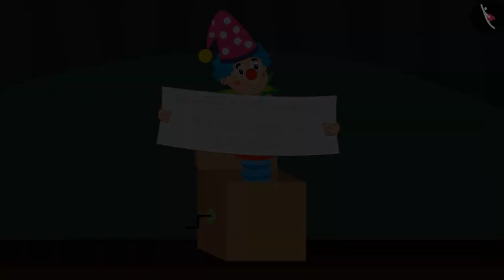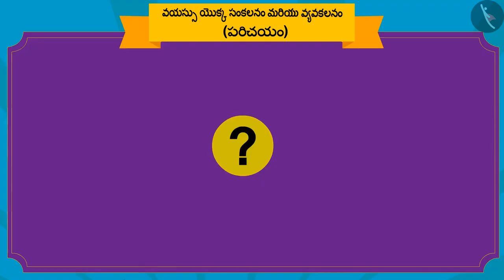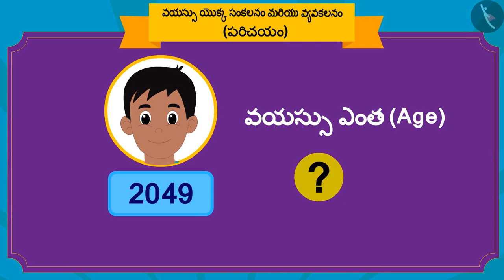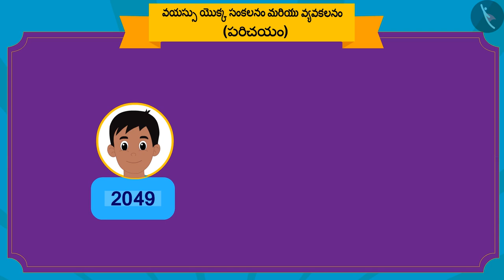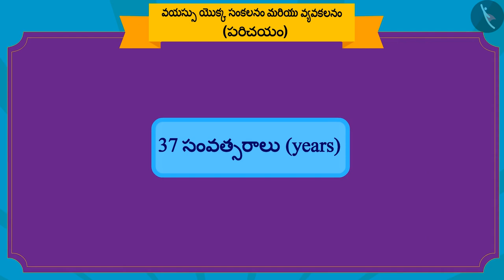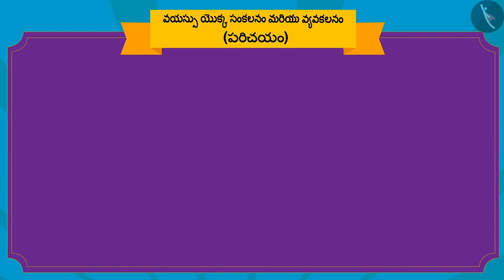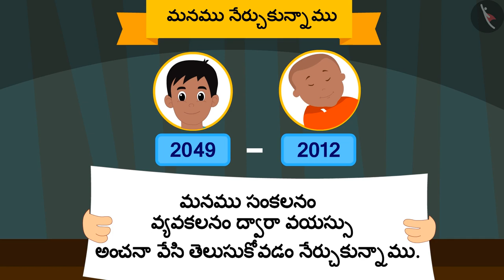వయస్సుని లెక్కించడం|Part 1/3|Calculating Age|Telugu|Class 3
"వయస్సుని లెక్కించడం|Part 1/3|Calculating Age|Telugu|Class 3 | సమయం మరియు క్యాలెండర్  | कक्षा 3 | NCERT | సమయంపై చర్చ

How to read time? | Time & Calendar | Grade 3 | NCERT | Time Goes on

Welcome to part 1 of Calculating Age. In this video, we will discuss the concept of Calculating Age.